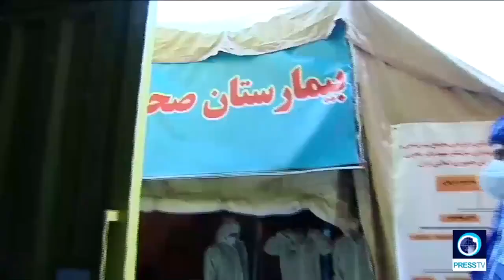Iran's army setting up 2000-bed hospital in Tehran to treat Corona.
Timelapse video shows Iran's army setting up 2000-bed hospital in Tehran to treat coronavirus patients.